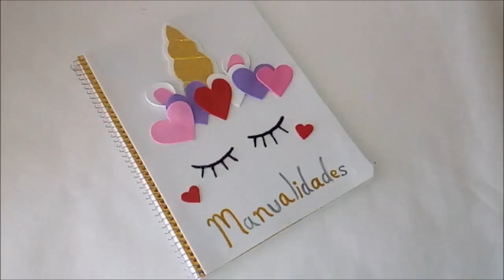📔DIY Cómo decorar libreta o cuaderno con UNICORNIO 🎠 Con corazones 💜 DIY regreso a clases💙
DIY📔 Cómo decorar tus libretas? con decoración 🎠unicornio con corazones de foamy...original, rápido y super fácil, paso a paso. DIY regreso a clases 2019

📎NOTA: La pintura textil se puede desprender si vives en clima muy caluroso, Como sugerencia: puedes pintar los ojos con marcador permanente.

__🌼💙Videos anteriores relacionados💙🌺__
             Recipientes reciclados